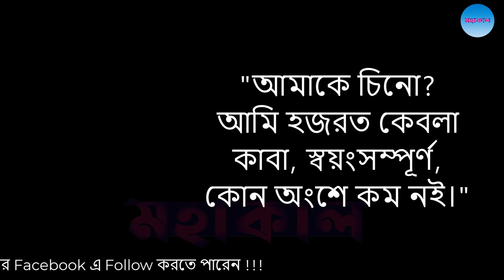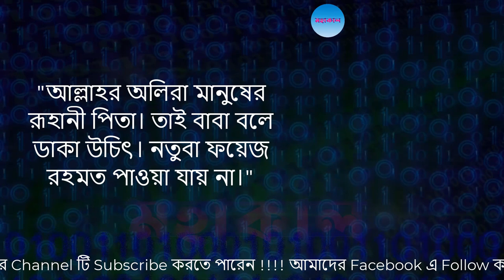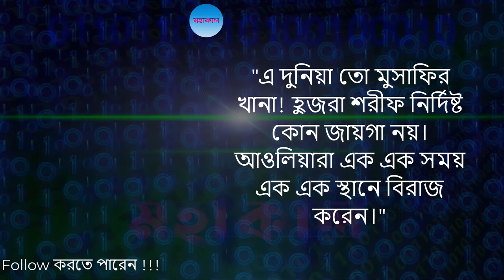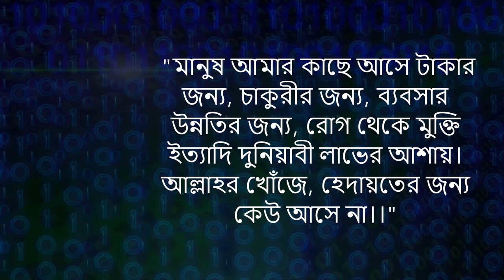জিয়াউল হক মাইজভান্ডারীর ১৮টি বানী Baba Bhandari Jindabad | বাবা ভান্ডারী জিন্দাবাদ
জিয়াউল হক মাইজভান্ডারীর ২০টি বানী Baba Bhandari Jindabad | বাবা ভান্ডারী জিন্দাবাদ